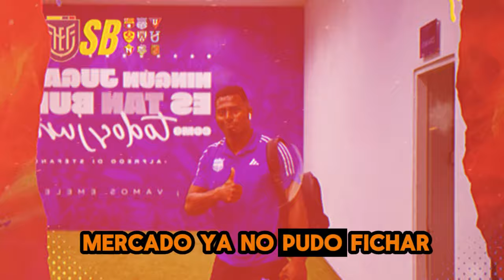HINCHAS DE EMELEC PIDEN LA RENUNCIA DE PILEGGI - NO PUDIERON INSCRIBIR A LEGUIZAMON ES EL COLMO